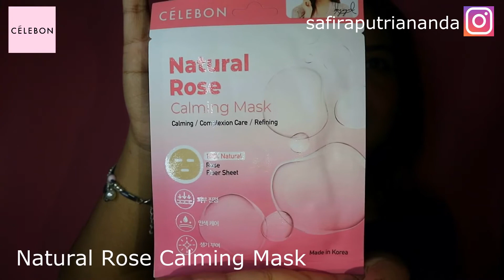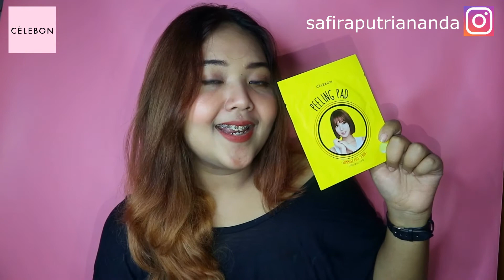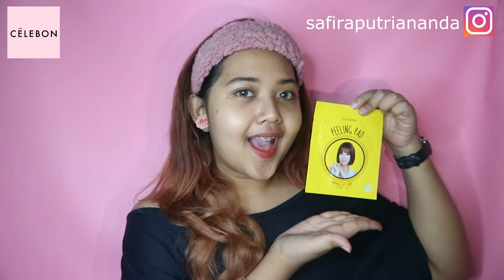REVIEW CELEBON PEELING PAD & SHEET MASK | GLOWING PARAH!!!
Yuhhuuu~ Hallo Semuanya!!!

Kali ini aku hadir kembali dengan video pertama aku tentang review skincare! Dan Skincare pertama yang aku review adalah
Produk Celebon yang aku pakai di video ini adalah Celebon Peeling Pad dan Natural Rose Calming Mask.

Yuk cerita pengalaman kamu ketika kamu pake produk dari Celebon :)